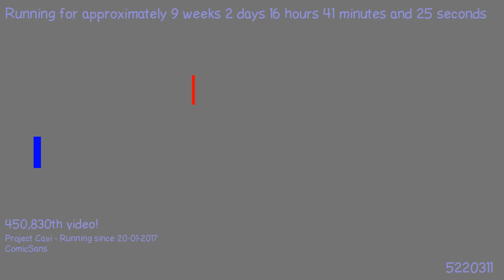1493016719 - Webdriver Cavi - H2